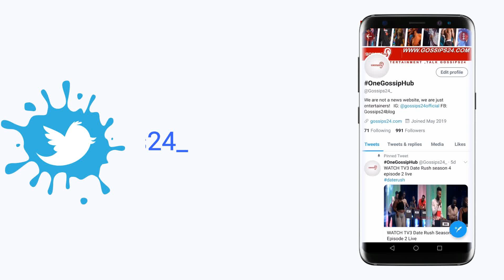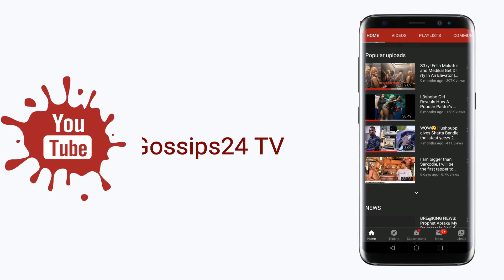See Fella Makafui's Reaction After Medikal was Granted 100K Bail